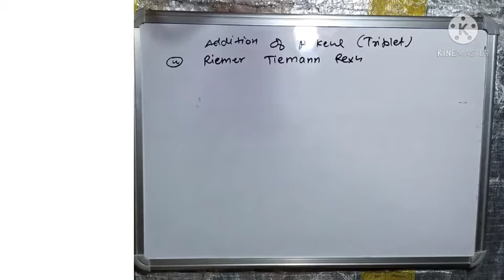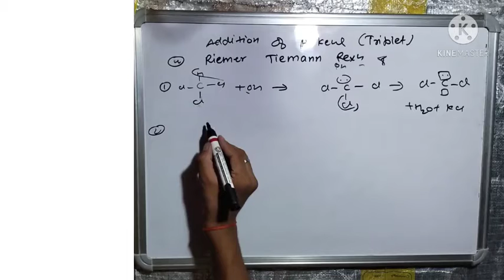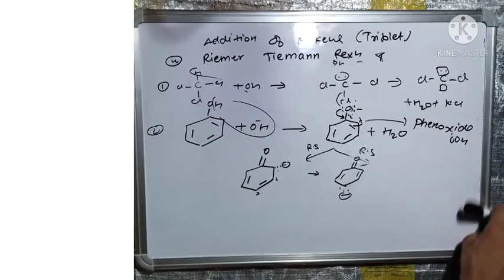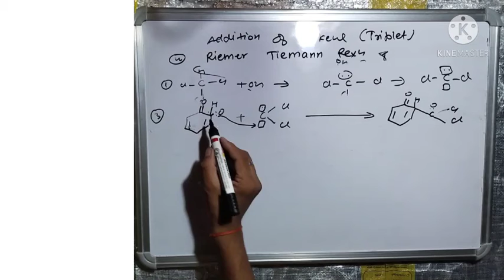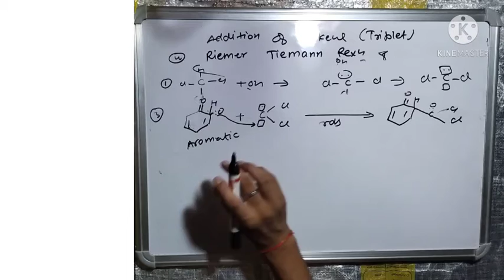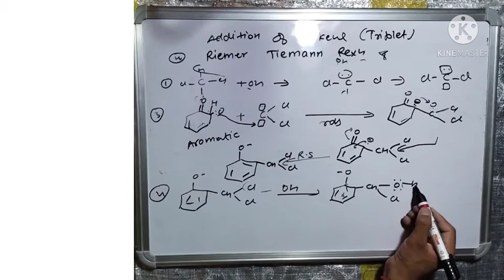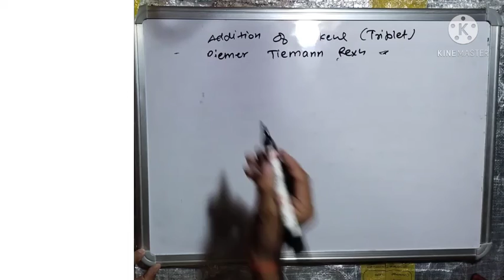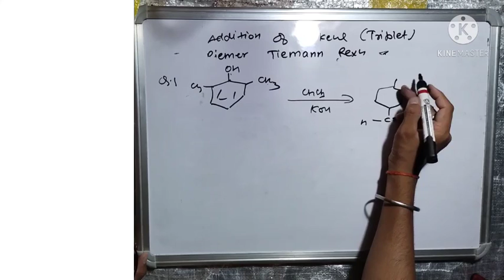Riemantiemann reaction #2#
Riemar tiemann#reaction#chemistry#organic#12th#naming#reaction